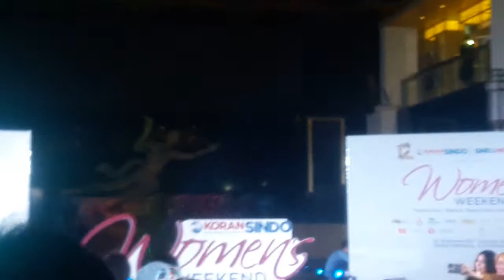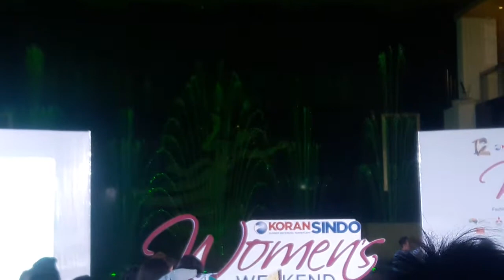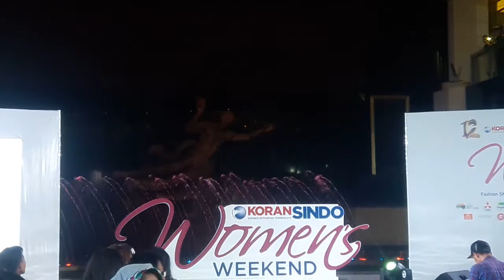Christmas Fountain at Grand Indonesia November 2017 | Air Mancur Grand Indonesia November 2017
Grand Indonesia West Mall, Jakarta
25 November 2017, 7.00 pm
Floor 3A

25 November 2017, 19.00
Lantai 3A